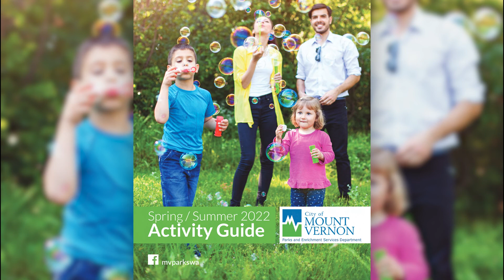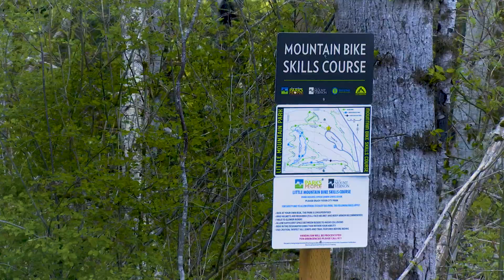Around Mount Vernon - May 2022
Discover what is going on Around Mount Vernon each month in our new video newsletter!